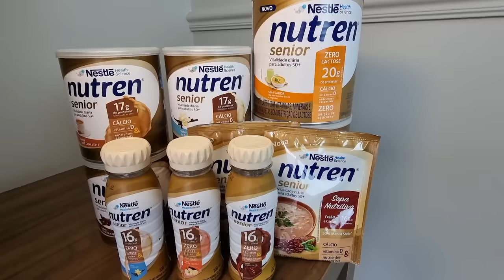CAMINHADA EM CASA 10MIL PASSOS - 7 | NÍVEL 3 | Exercícios sem impacto para emagrecer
Vamos bater a meta dos 10 mil passos? Nesse vídeo vou te ajudar a bater essa meta com a caminhada em casa!

Nutren Senior é um complemento alimentar da Nestlé desenvolvido especialmente para quem passou dos 50.
Ele tem um mix exclusivo com 21 vitaminas, proteínas e minerais para manter os ossos e músculos fortes além de reforçar o seu sistema imunológico.
Nutren Senior Escolha envelhecer bem.

CREF: 009911-G/PR

* Os exercícios são feitos para mulheres e homens maiores de 18 anos que não possuem restrições médicas. Os menores devem treinar sob a supervisão de um adulto. Consulte seu médico antes de iniciar qualquer programa de exercícios.